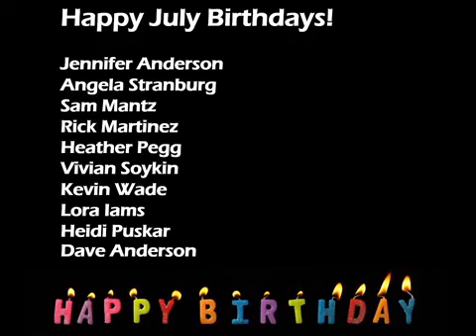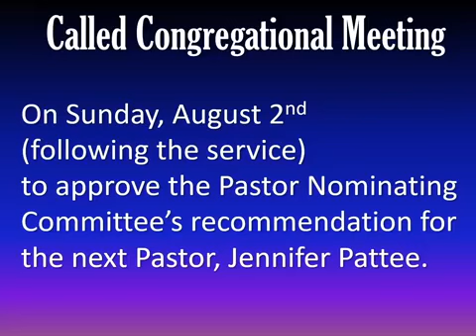FPSP Sunday Worship 07/26/2020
Recorded on-site at First Presbyterian Church of San Pedro July 26, 2020. Streamed originally to Facebook Live.